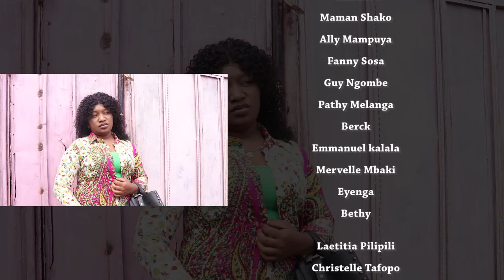FILM PILIPILI EZOSUA EP4 ABONNEZ-VOUS SUR VOTRE CHAINE FAITH TV SVP